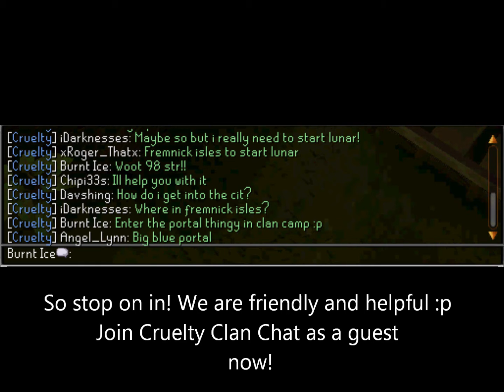Cruelty Clan Chat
Hey guys this is my first real video. Be sure to watch in high quality for extra awesomeness. Be sure to stop in our clan chat. You can join as a guest (orange dot) and type in cruelty! You can also be assured that we can help you with any questions you may have.

I do not own the game RuneScape in any way, it is made by Jagex.

Song: Lose yourself, by Eminem

You can download this song too at Itunes.com